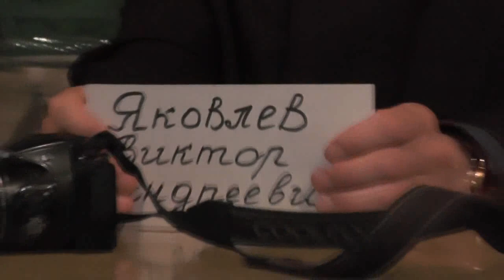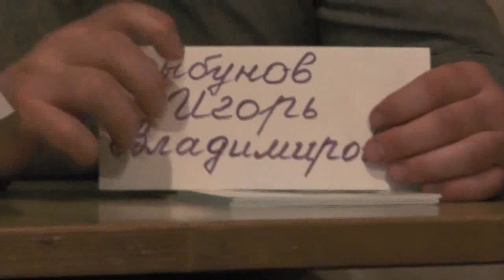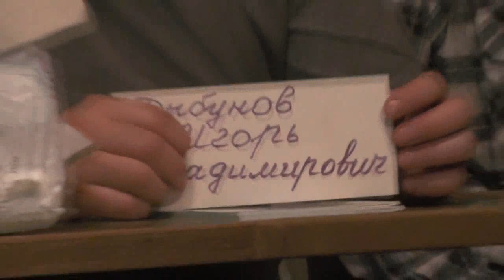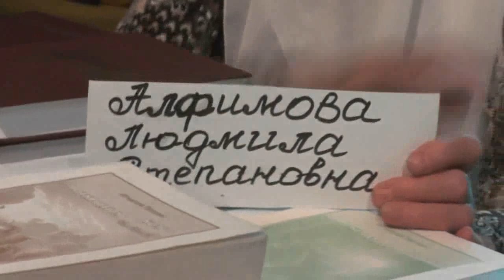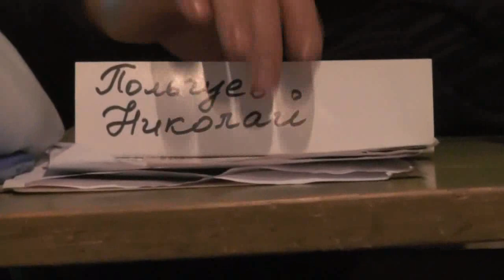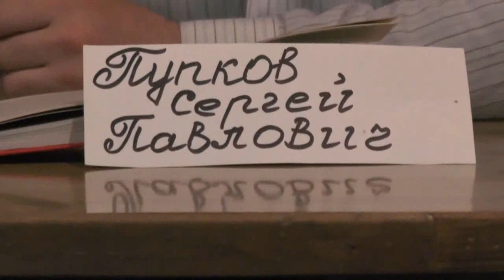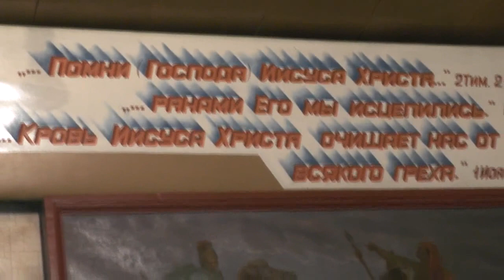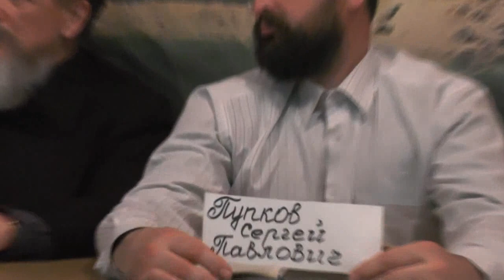Занятия. 2Кор.6:7-15 Вам не тесно в нас. 26.04.2015